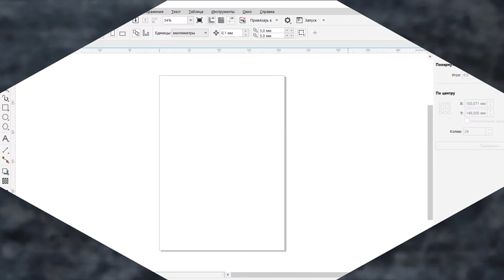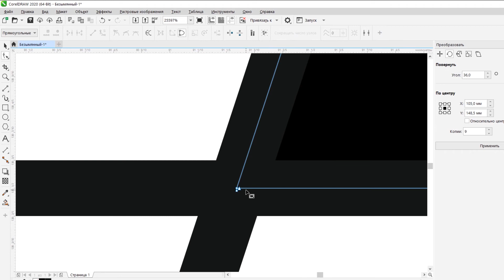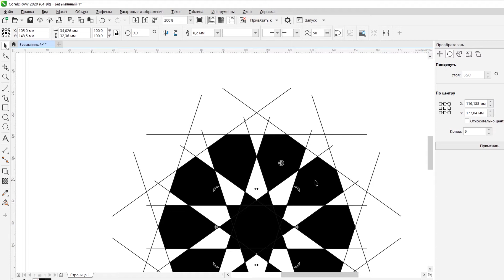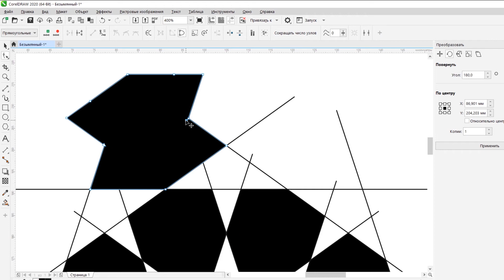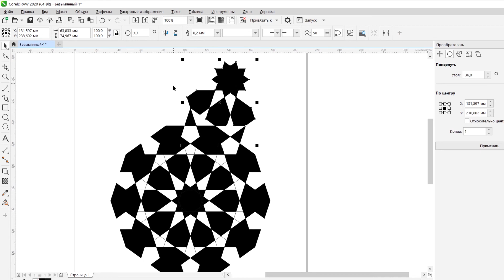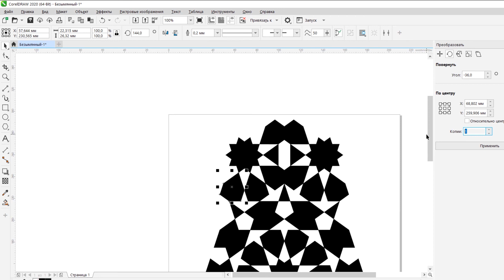Осмон дарчаси (Heavenly window)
Гирих-9

Исломий безаги асирлар давомида шакиланиб келган булиб, жонли тасвирлардан фойдаланмаган холда накш безакларига асосланади.
Ислом саньатидаги геометрик безаклар асосан такрорланувчи бурчакли ва доира симон фигуралар кетмакетлигидан ташкил топган булиб, улар бир бири билан чамбарчас богланган булиб, арабесклар (улар купинча бирлаштириб жойлашадилар) ва мурракаб накш безаклари, шу жумладан хар хил мазайка булакларидан туплангандир.
Геометрик накшлар ислом саньати ва меьморчилигида турли куринишда учратиш мумкин: килим гиламлар, форсий гирихлар ва марокаш зеллиги тошлари(кафел), мукарна декаратив безаглари, тошдан ясалган ширмалар, кулолчилик, чинни, теличилик, егоч ва метал буюмлар.

Islamic decoration, which tends to avoid using figurative images, makes frequent use of geometric patterns which have developed over the centuries.
The geometric designs in Islamic art are often built on combinations of repeated squares and circles, which may be overlapped and interlaced, as can arabesques (with which they are often combined), to form intricate and complex patterns, including a wide variety of tessellations.
Geometric patterns occur in a variety of forms in Islamic art and architecture including kilim carpets, Persian girih and Moroccan zellige tilework, muqarnas decorative vaulting, jali pierced stone screens, ceramics, leather, stained glass, woodwork, and metalwork.

В исламском декоре, где не используются образные изображения, часто используются геометрические узоры, которые формировались веками.
Геометрические узоры в исламском искусстве часто строятся на комбинациях повторяющихся квадратов и кругов, которые могут накладываться друг на друга и переплетаться, как и арабески (с которыми они часто сочетаются), образуя замысловатые и сложные узоры, в том числе самые разнообразные мозаики.
Геометрические узоры встречаются в различных формах в исламском искусстве и архитектуре, включая ковры килим, персидский гирих и марокканскую плитку зеллидж, декоративные своды мукарнас, каменные ширмы с перфорацией джали, керамику, кожу, витражи, изделия из дерева и металла.